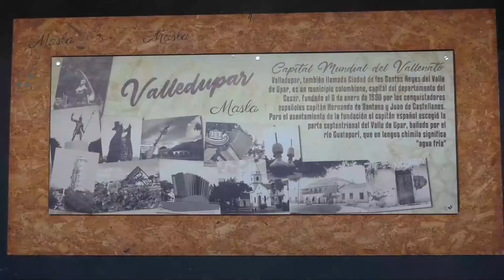BANDA MARCIAL DE LA PAZ GANA CONCURSO NACIONAL